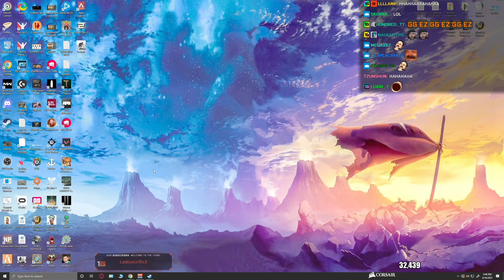Summit1G DESTROYS Galleon With ONLY a Rowboat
Summit tucks on a ship and gets caught. Unfortunately for the galleon... Summit is a god gamer when it comes to Sea of Thieves...